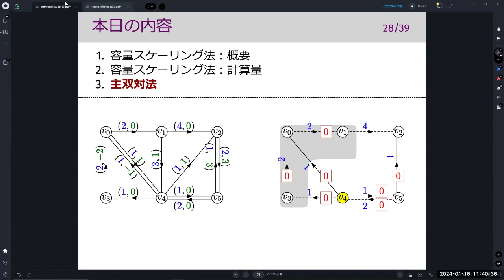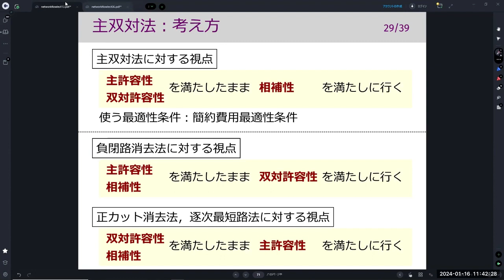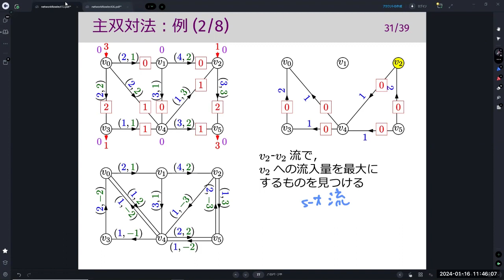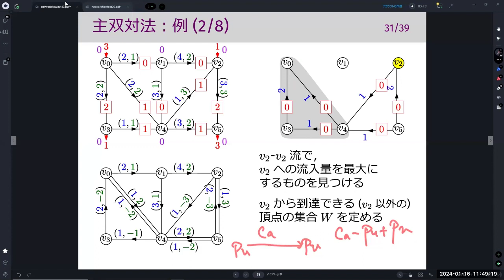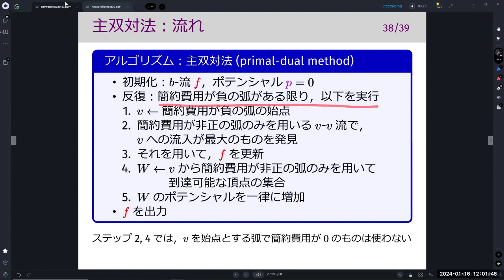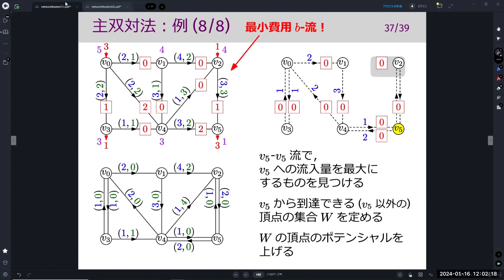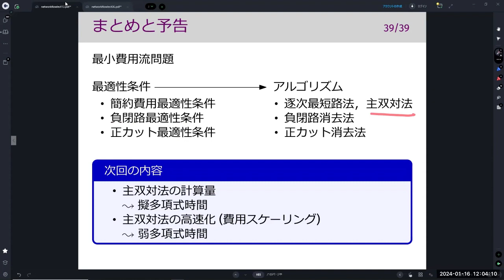離散最適化基礎論 (第13回) 最小費用流問題：容量スケーリング法 2024年1月16日 後半教室版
第13回の授業は，前半の内容 (容量スケーリング法) が大幅に間違っていたので，修正したものを別動画にしています．後半 (主双対法) は教室で行った授業の内容をこちらで公開します．

最小費用流問題，主双対法，簡約費用最適性条件